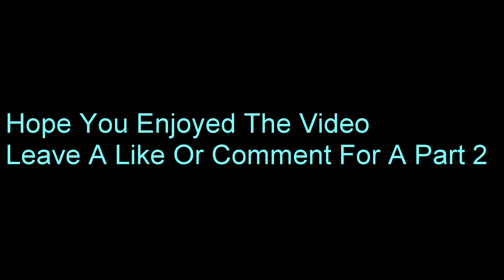Harry Styles Out of Context Vol.1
One of the best ways to watch Harry Styles is to have as little context as possible.
Don't ask questions, don't try to make any sense of what he's doing/saying.